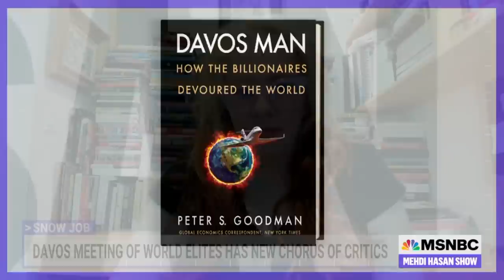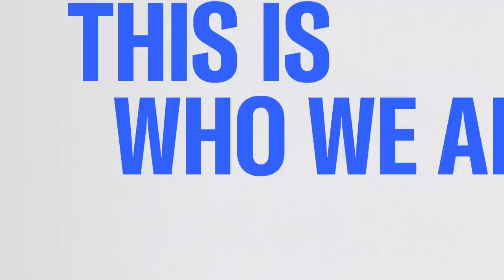Davos economic forum exposes fake right-wing populists | The Mehdi Hasan Show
As the world’s richest and most powerful meet in Davos, we know the damage these elites have inflicted on the world. But there’s one well-connected, billionaire-courting Ivy League lawyer who’s trying to take his fake-populist roadshow from the Florida governor’s mansion to the White House — and Mehdi is here to expose his hypocrisy. New York Times economic correspondent Peter Goodman and Vanity Fair’s Molly Jong-Fast join him to discuss.